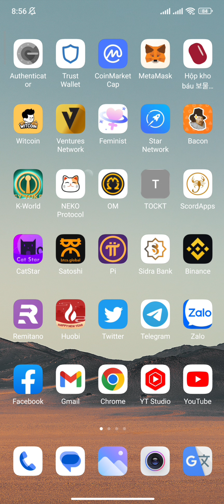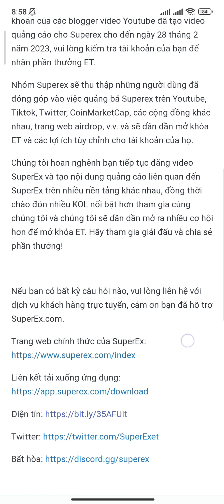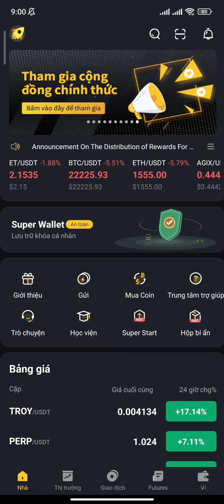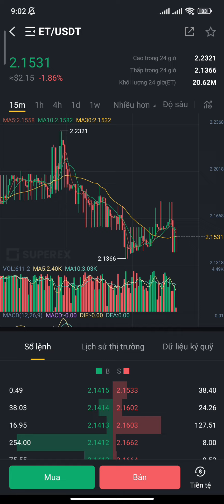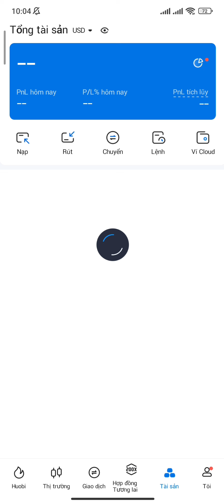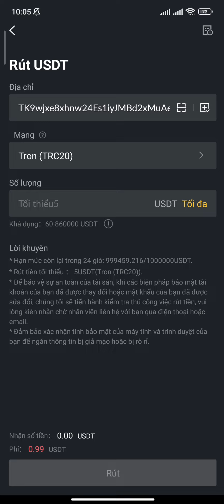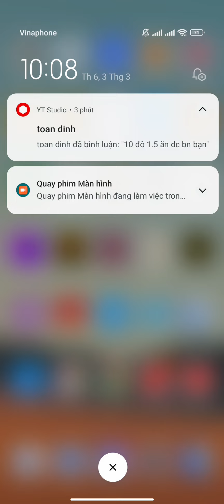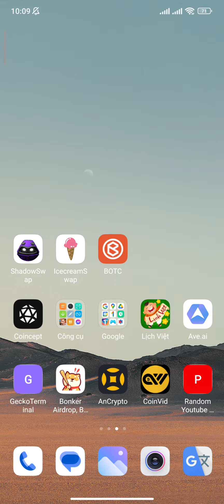SÀN SUPEREX MỞ KHÓA 1 ET ~ 2.1538$ + HƯỚNG DẪN MUA BÁN TRÊN SÀN NGAY | Kiếm Tiền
ĐĂNG KÝ SÀN SUPEREX NHẬN 10 ET CỦA SÀN
Link Đăng Ký:

HƯỚNG DẪN RÚT TIỀN TỪ SÀN SUPEREX VỀ VÍ VÀ CÁC SÀN 100% THÀNH CÔNG | Kiếm Tiền

ĐĂNG KÝ SÀN HOUBI MUA BÁN COIN + TOKEN

SÀN HUOBI HƯỚNG DẪN NẠP VND LÊN SÀN + GI.AO DỊCH + MUA BÁN + RÚT VND VỀ ATM NG.ÂN HÀNG | Kiếm Tiền

HƯỚNG DẪN NẠP CORE VÀO SÀN HUOBI MUA BÁN + GIAO DỊCH + RÚT VỀ VNĐ QUA NG.ÂN HÀNG ATM

SÀN HUOBI HƯỚNG DẪN NẠP VNĐ MUA BÁN GIAO DỊCH + RÚT VỀ NGÂN HÀNG NHANH CHÓNG AN + TOÀN

HƯỚNG DẪN NHẬN LÃI CORE TỪ GỬI STAKING + CÁCH CLAIM VỀ VÍ + CÁCH CHỌN NODE TỐT % APR CAO

CÁCH RÚT CORE TỪ SÀN HUOBI VỀ VÍ METAMASK GỬI STAKING LẤY LÃI 146% APR QUÁ NGON

CORE HƯỚNG DẪN STAKING ỦY QUYỀN NODE LẤY LÃI 2649% APR + CLAIM HÀNG NGÀY VỀ VÍ NGAY

ĐÀO CATSTAR 8640 CAT 1 NGÀY 1 CAT ~ 0,01$

1. ĐÀO PI NETWORK: 1 PI~1000$
Mã mời: HungTinh1993

11. ĐÀO BONDEX ORIGIN: 1 BNDX~20$

17 ĐÀO BEE NETWORK: 1 BEE~0,6$

18. ĐÀO ALPHA NETWORK: 1 ALPHA~0,6$